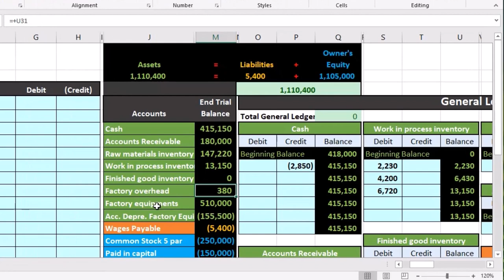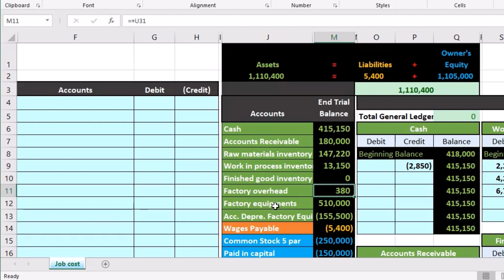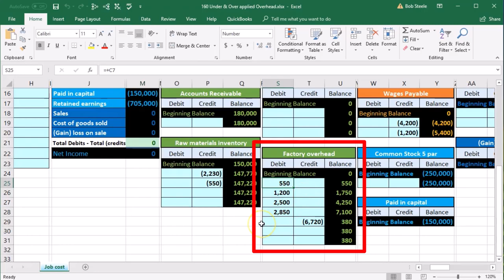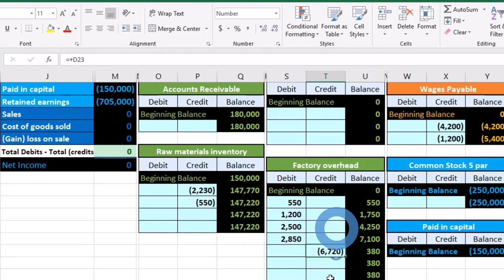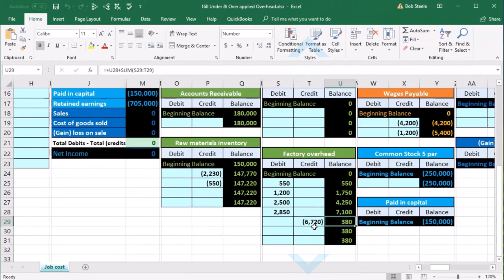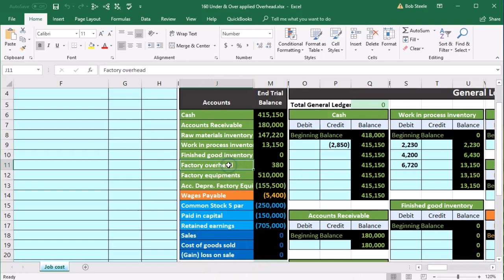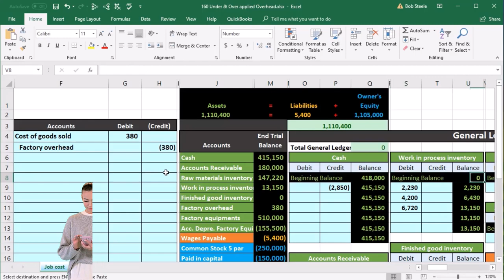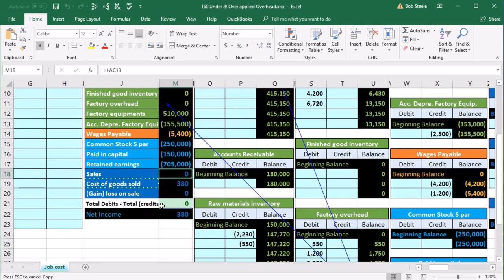Under & Over applied Overhead 160 Job Cost System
Under & Over applied Overhead
Job Cost System